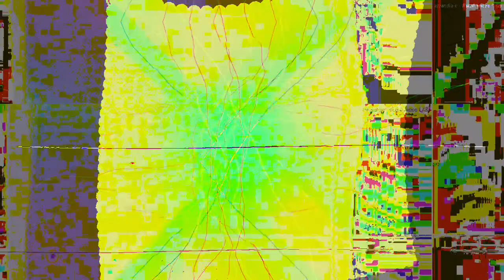[EPILEPSY WARNING] Movie 23 04 05 20h15m41s *Photosensitivity Warning*